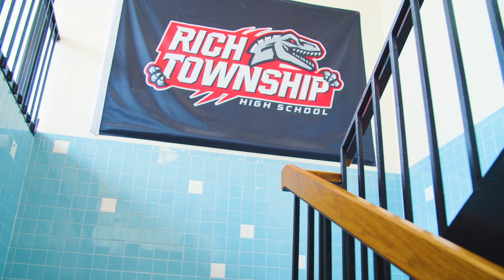Weekly Update - December 9th